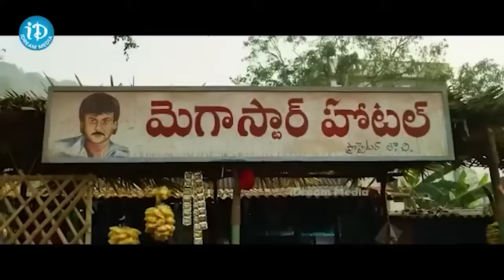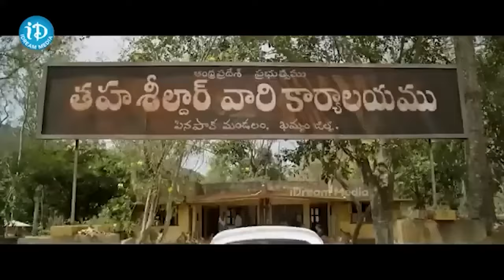Sindhooram Movie Back To Back Super Hit Scenes | Political Scoop